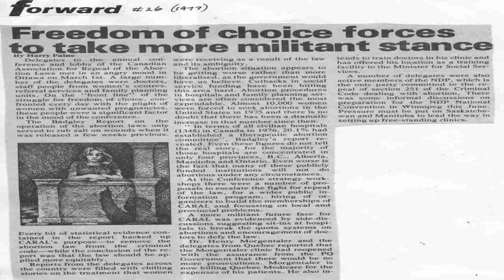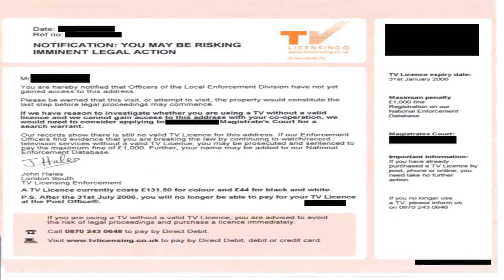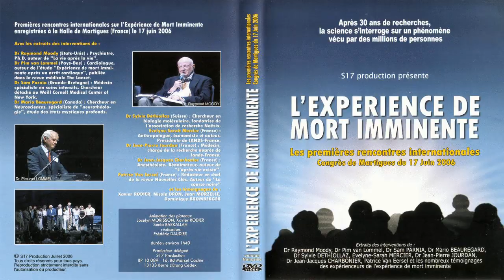Feminism May Be Imminent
Great Vid to Watch! Really Show what the Kites can do! Customers love them, Float.. Hangtime!